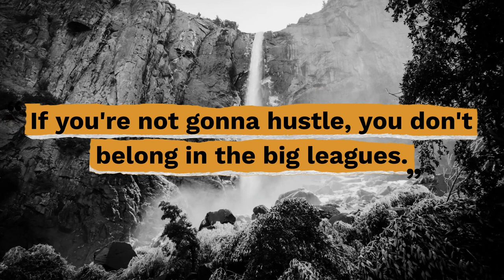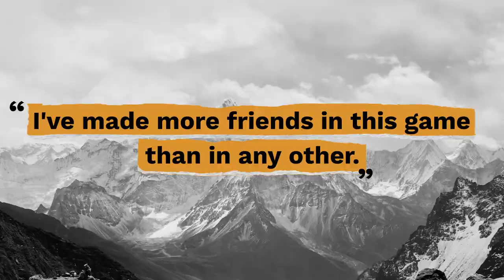Top 10 Jerry Coleman Quotes - Gracious Quotes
Useful Links:
► FREE Daily Devotion Quotes & Weekly Inspiration